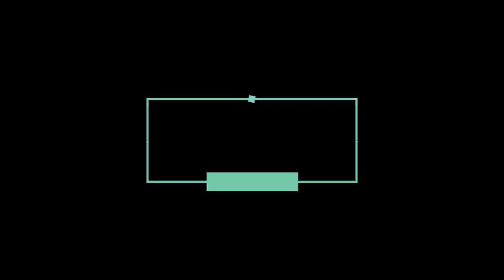🔥♥️🥲Fazendeira Obrigado Seu Funcionário Limpar Carro Com Sua Roupa